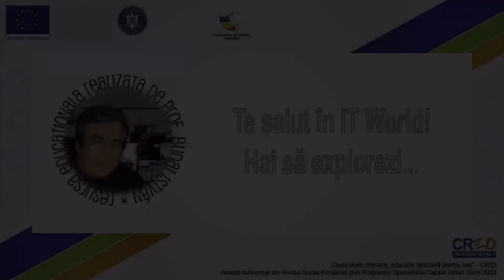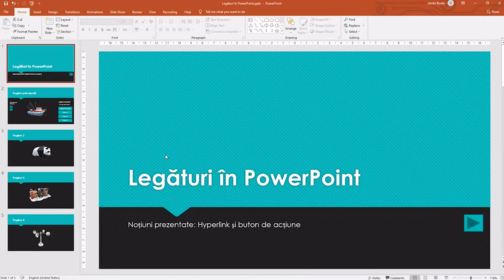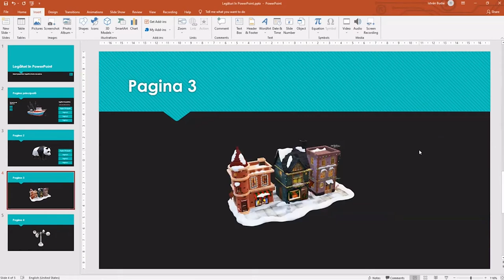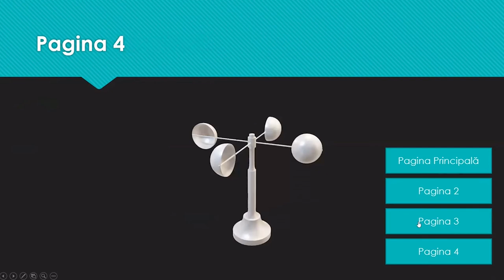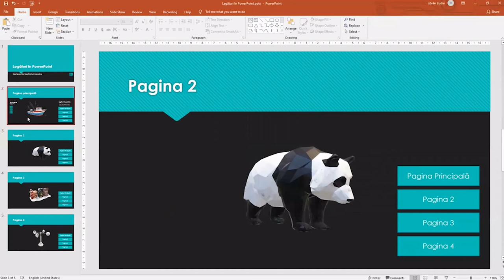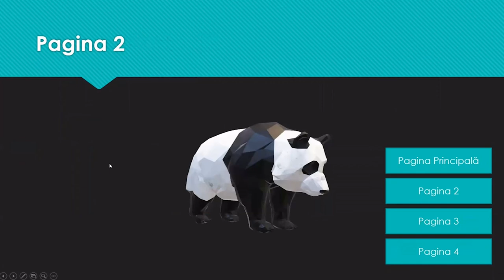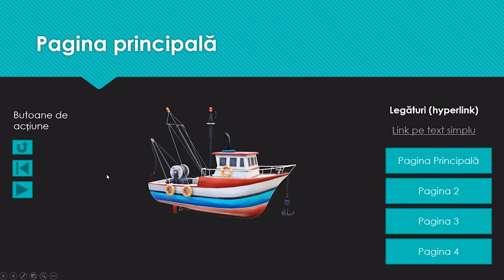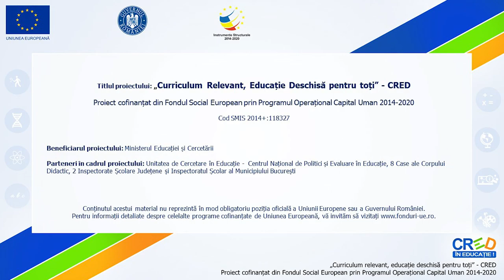Legături într-o prezentare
Resursa se adresează elevilor claselor a VI-a și vizează în primul rând formarea competenței specifice 1.1. la unitatea de învățare „Prezentări”. Se explică și se exemplifică operațiile specifice disponibile în PowerPoint pentru crearea, modificarea și ștergerea legăturilor (linkurilor) într-o prezentare.